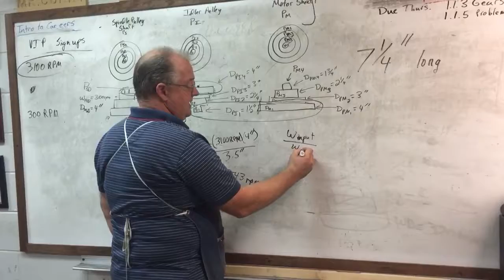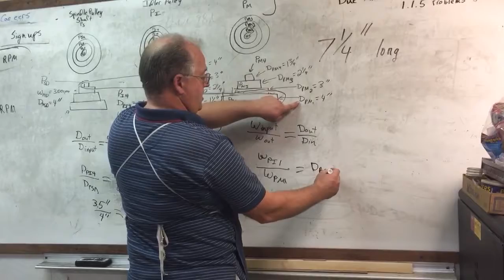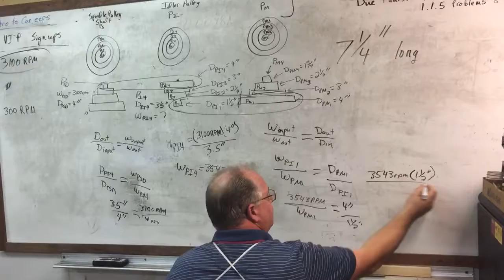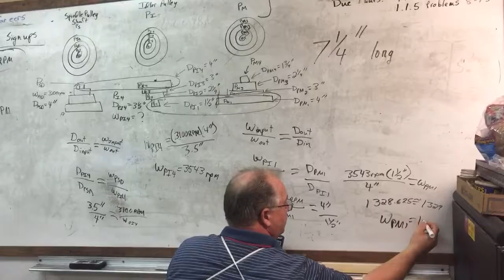Pulleys and Pulley Belts lecture 10-3-2017 Part 7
Mr. C finishes off the seven part lecture on how to assign variables to a machine use in a pulley system and performance required calculations to determine rpm of components .